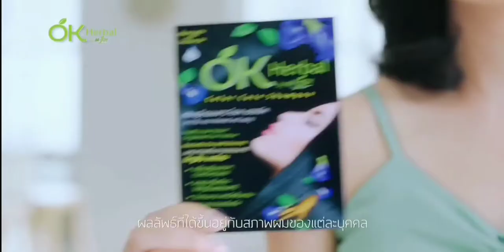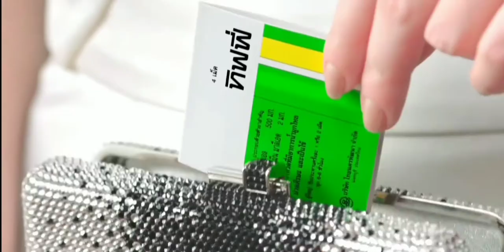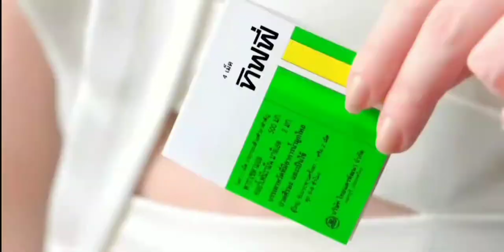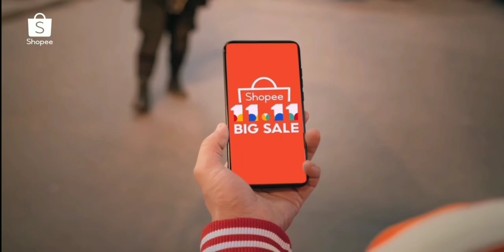โฆษณาไทย 2564 - 142 HD | คั่นรายการ เรื่องเล่าหน้าหนึ่ง | ช่อง 3 HD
โฆษณาคั่นรายการ เรื่องเล่าหน้าหนึ่ง
11 พฤศจิกายน พ.ศ.2564